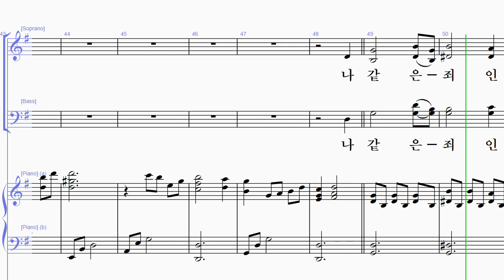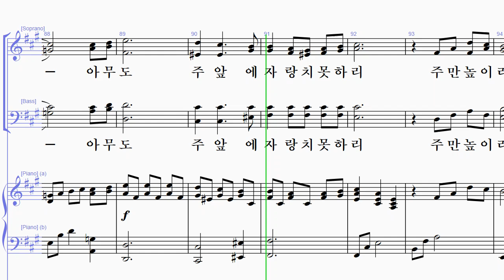[샬롬의 노래 19] 19. 택하신 그 사랑 - 베이스 (정묘향 작곡)